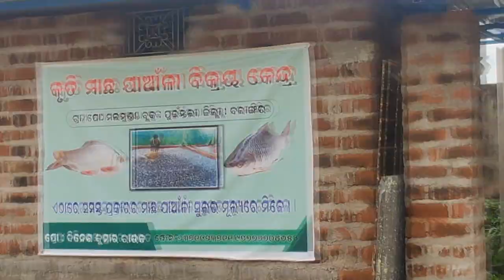New home for my Fishes🐟🦈🐠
I always wanted to learn new things, Though we have a pond, Lets do fish farming.

I haven't been everywhere, but it's on my list. Want to come with me?
Also, push that Bell icon for further updates from me.

Stay curious, keep exploring, and I will see you on the road!

For businesses inquiries and collaboration, requests can be sent on